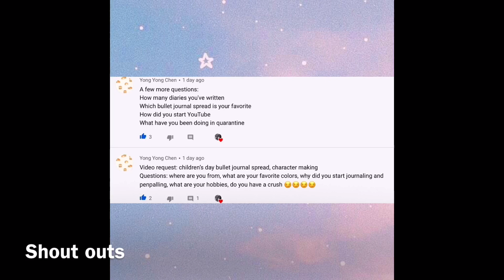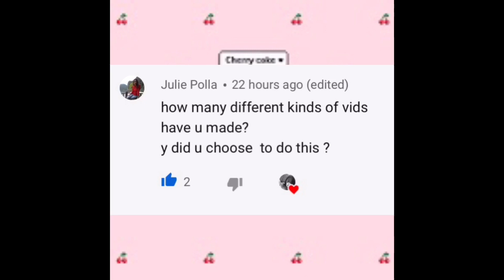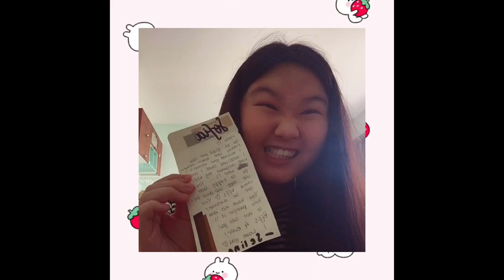🍉Q and A ll answering your questions while penpallingll Secret Journal Spread? Shout outs!!!🍓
Issy wonder
Yong young chen
And Julie polla
For participating in the q and a!!!